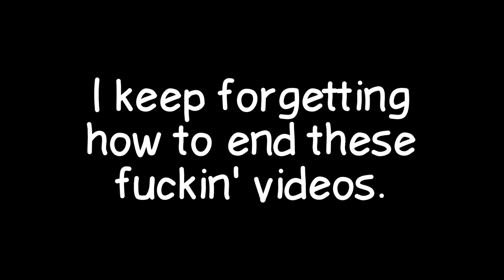Detective Spider-Man | Marvel's "Spider-Man" | Playthrough | (#6) | (ft.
We just woke up dawg.